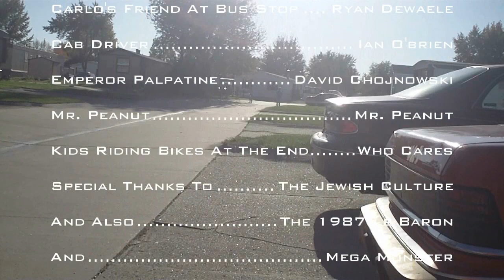The Peanut Chronicles Part Two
This is the first part of the mini-action comedy film, The Peanut Chronicles. It depicts a slightly retarded yet very capable man who has a dying passion for a Mr. Peanut Doll, and when he finds out a recent friend called Mr. Peanut ugly, he makes his thrive to hurt the insulter, by the name of Carlos Spicy-Wiener, but who says Spicy won't get him back. Includes an appearance of the Star Wars Trilogy's Darth Sidious and a Cameo Appearance of the Ginosaji from 'The Horribly Slow Murderer With The Extremely Inefficient Weapon.'